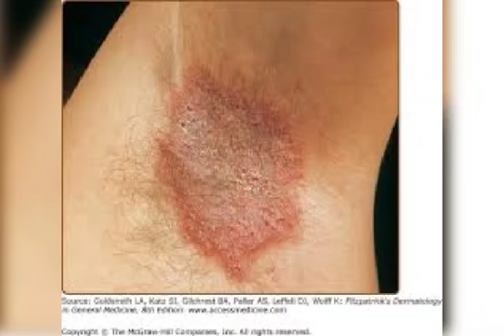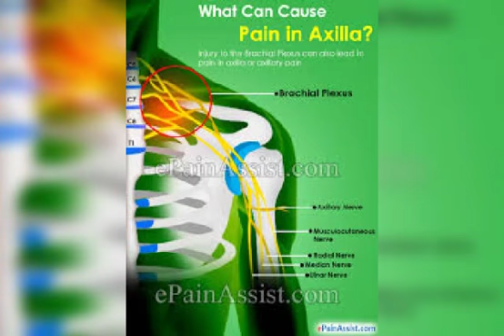AXILLAE KNOW ABOUT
All kinds of skin problem can be cured with homeopathy medicine, from Thiru's health care messages